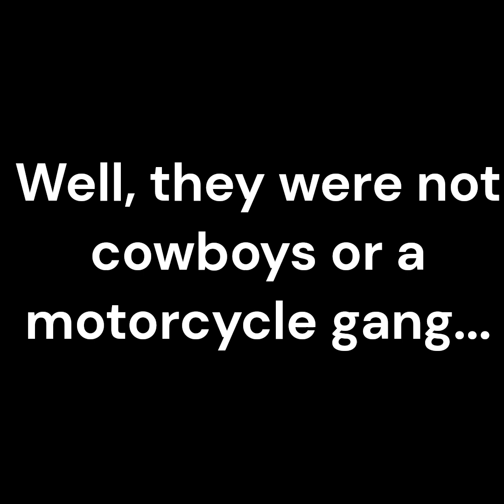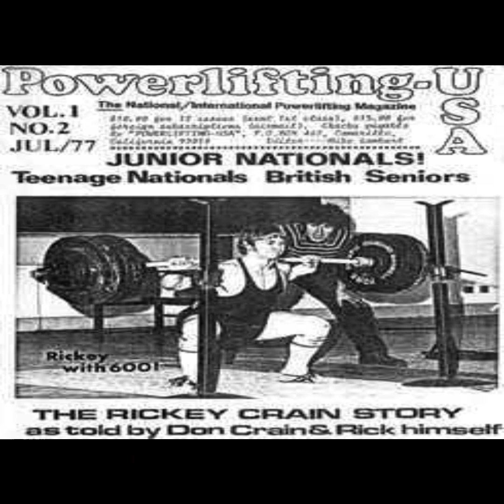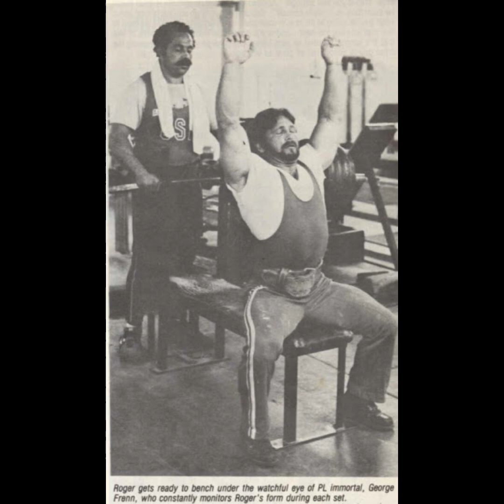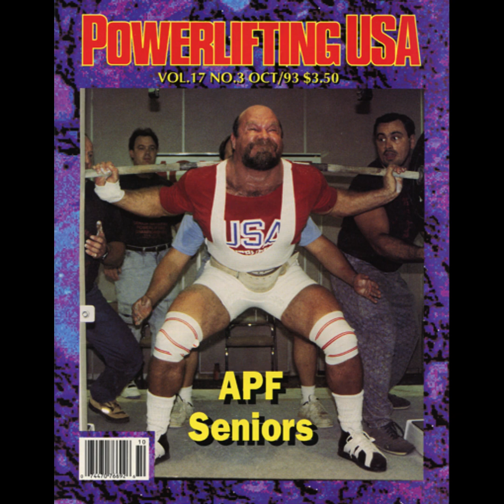Meet the Wild Bunch of West Virginia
Focusing on Roger Estep's connection to the Culver City Guys and his bringing the secrets back home to Luke's Gym in WV